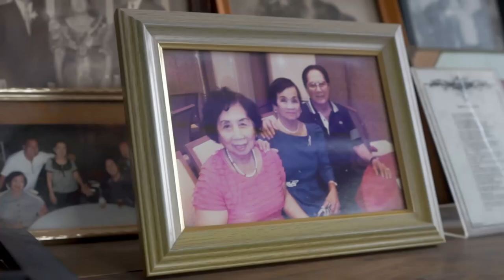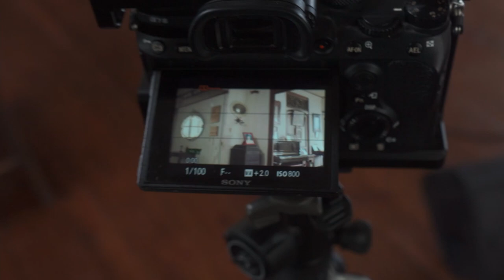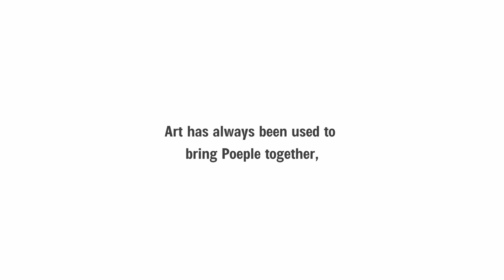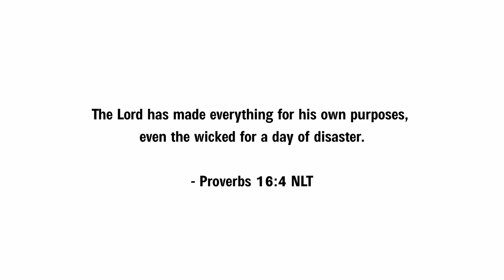Kundiman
This is a behind the scene vlog of our entry to Virtual Kundiman Singing Contest.

Hit the Thumbs Up button if you liked the video!